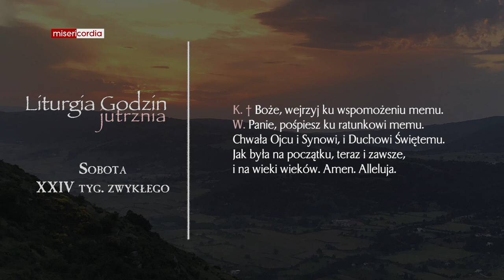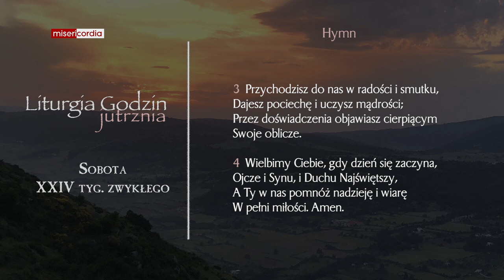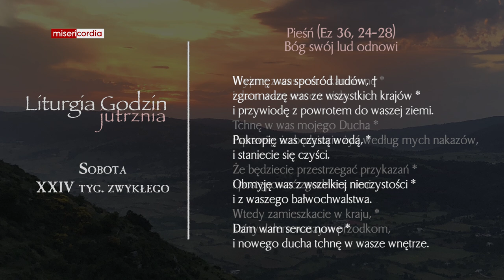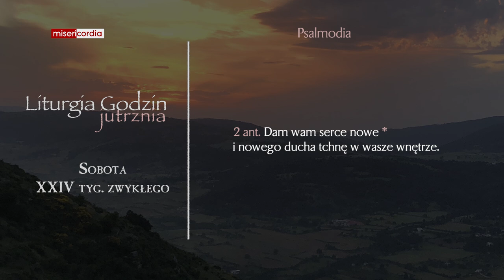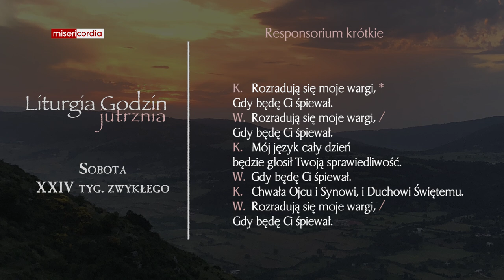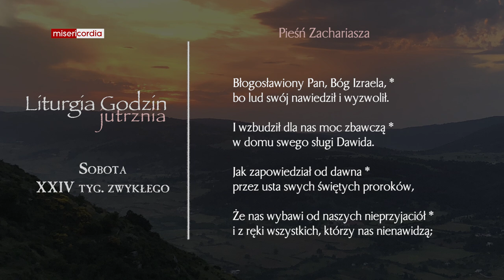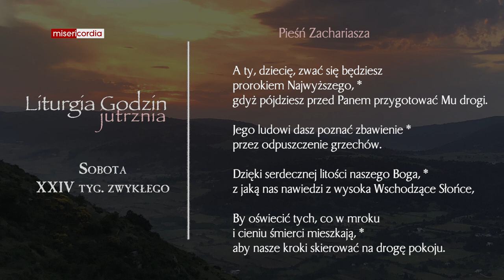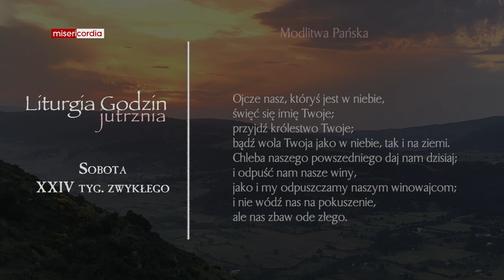Liturgia Godzin | Jutrznia | Sobota, XXIV tyg. zwykłego